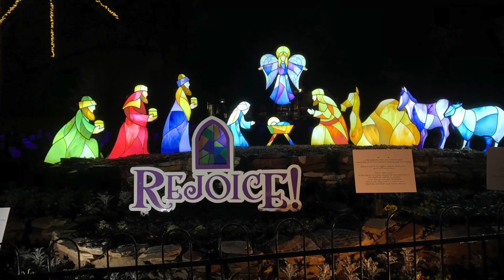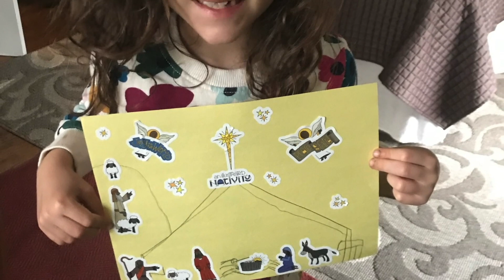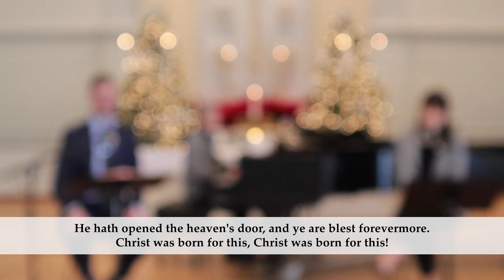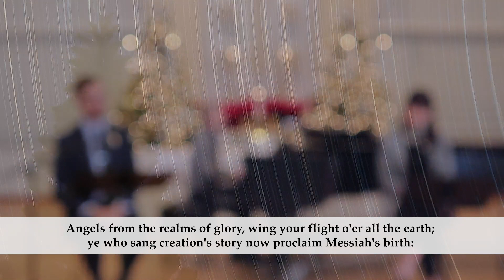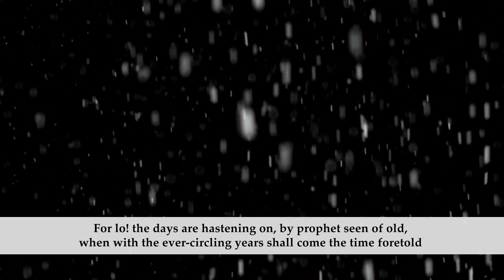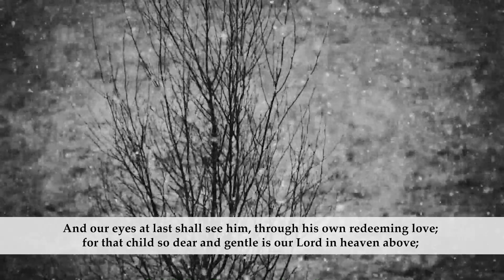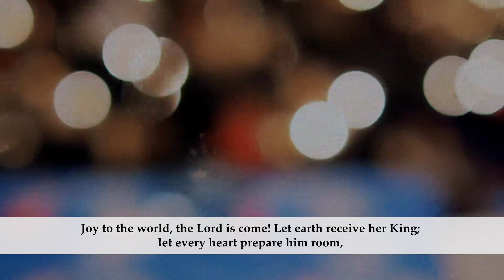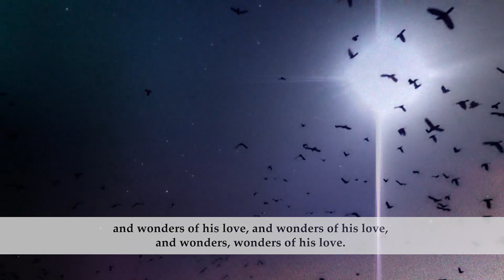Virtual Worship | December 27, 2020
Glenn Memorial UMC
First Sunday after Christmas

For more information on supporting the ministries of Glenn Memorial UMC, please visit glennumc.org